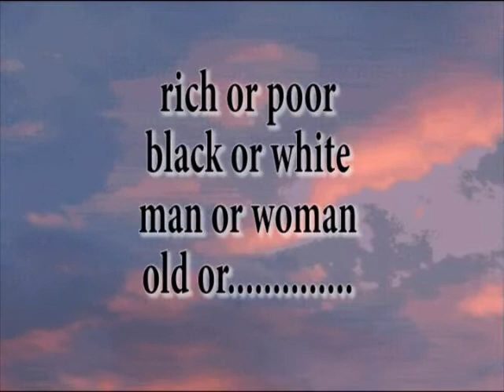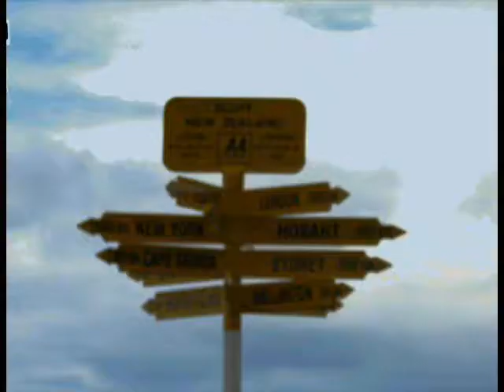Theatre of ghosts - international jet set (discobeat mix)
Week 36 - Track 36   Cover version of the specials track from 1980,
an alternitive version appeared on a charity cd back in 2011
an album of covers in tribute to the specials for teenage cancer trust..
original song written by jerry dammers

produced and performed by kevin sanderson
2014 T.O.G productions